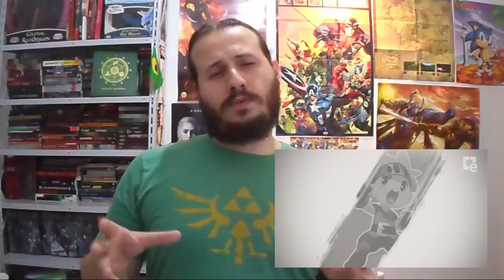A Lenda de Zelda, de Link ou de Hyrule?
Quer desbloquear todo o seu potencial de escritor ou escritora e conquistar seu sonho de ter seu livro publicado e de conquistar leitores pelo Brasil inteiro!? Então clica aqui e conheça a Escrita Épica

Faz sentindo a princesa levar o nome no título?

Curta também no Facebook. ;)

E o Instagram acabou de sair do forno!